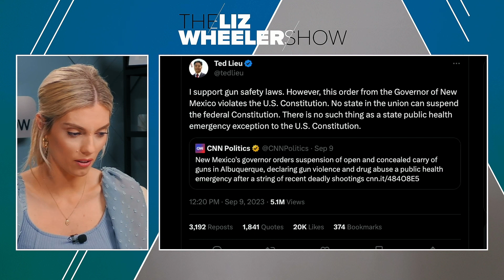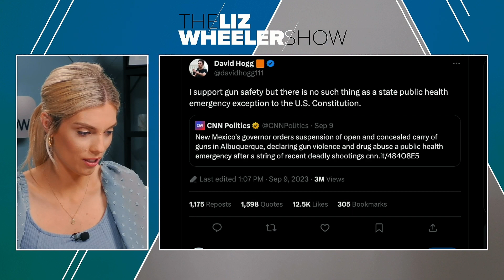Governor Of New Mexico Should Be Impeached!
New Mexico Gov. Michelle Lujan Grisham is caught on tape claiming she can "suspend" your Second Amendment rights. Liz demolishes Grisham's absurd assertions, bringing to light even leftists who can't get behind her twisted idea of "gun safety."